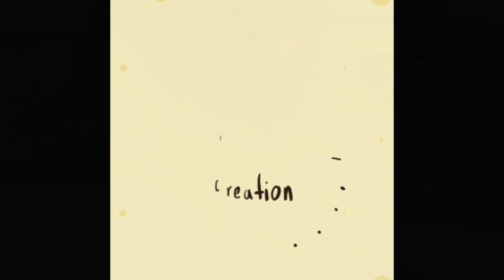Simple Gorgeous Bridal Mehndi Design | Wedding Mehndi Designs 2024|| mehendi designs simple and easy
Hello friend

About this video :

In these video we show you how to draw simple and unique mehndi design, with mehndi cone.
if you don't understand anything in this vedio please comment and let me know!

Mehdi dezain
Dejain
Mehandi
Mahandi
Mahendi
Dising
achi mehndi design
Eazy mehndi dezain
Bhot asan Mehndi ka design#
letest jewelry mehndi,
Chote bacho ki Mehndi design,
Piche hath ki Mehndi ka dezain,
Left and right hand Mehndi design,
Saral design,
Rajwadi desing mehndi,
2020 new mehndi,
designs
mehendi designs for beginners
mehendi designs
mehndi#Hennamehndi#Stylishmehndi Uniquemehndi#Festivalmehandi trendingmehndi
easymehandidesigns
henna
tricksMehndides
simplestylistdesign
BackhandflowerMehndi